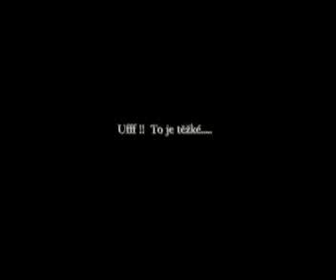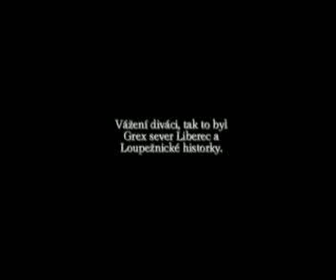loupeznici_sestrih.mp4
Skupina historického šermu Grex sever Liberec a Loupežnické groteky na zámku Ctěnice